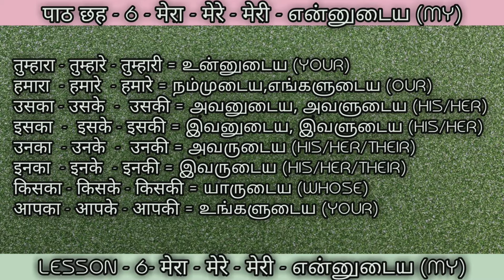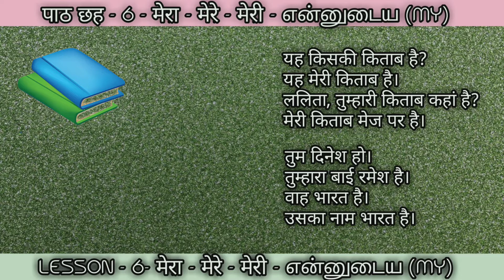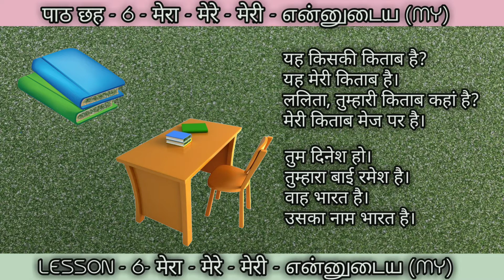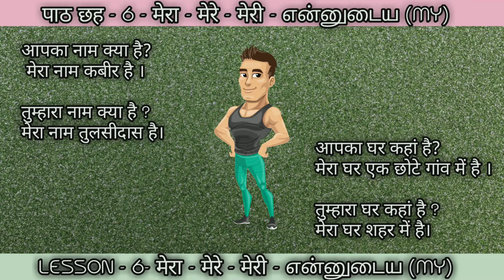HINDI LEARNERS - VHA-19 - Saral Hindi Parichay - Lesson 6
தமிழ் மூலமாக ஹிந்தி கற்றுக்கொள்ள - வசந்த் ஹிந்தி அகாடமி

Saral Hindi Parichay - Lesson 6 (சரல் ஹிந்தி பரிட்சைய் - பாடம் 6

இந்த வீடியோவில் அனைத்து மாணவர்களுக்கு ஏற்றற்போல் வார்த்தைகளும், காட்சிகளும் அமைக்கப்பட்டுள்ளது... இதனால் அனைவரும் எளிதாக புரிந்துக்கொள்ள முடிகிறது. அதனால் அனைவரும் இப்ப தந்துள்ள ஆதரவை மேலும் செய்தால் என்னால் அதிகம் உங்களுக்கு பயன் பெறும் வகையில் வீடியோக்கள் போடுவேன் என்று நம்பிக்கை அளிக்கிறேன்.